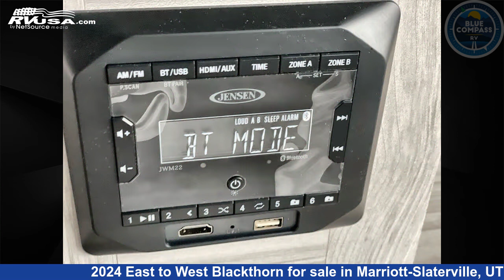Amazing 2024 East to West Blackthorn Fifth Wheel RV For Sale in Marriott-Slaterville, UT | RVUSA.com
This 2024 East to West Blackthorn 3801MB-OK is a Fifth Wheel RV. It is located in Marriott-Slaterville, UT 84404 and is offered for sale by Blue Compass RV Ogden. This New East to West Is 41' 0" in length and features a Artisan Maple interior, sleeps 8, Slideout, and 64 gal fresh water capacity. The floorplan layout of this Fifth Wheel features Bunkhouse, Front Bedroom, Kitchen Island, Loft, Outdoor Entertainment, Outdoor Kitchen, Rear Living Area.